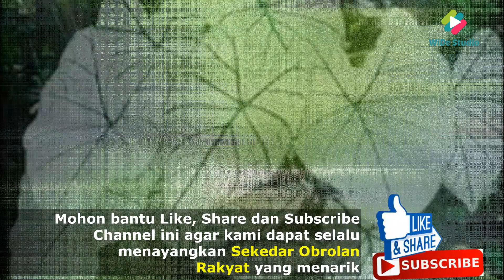Dharma rajin merawat tanaman hias Janda Bolong, Keladi Tisu, Liku & Lemon di Ciapus Tamansari Bogor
Sekedar Obrolan Rakyat kali ini menampilkan Dharma yang aktif membuat dan merawat berbagai tanaman hias di rumahnya di Kampung Ciapus, Tamansari, Bogor.

Lokasi tempat tinggalnya di kaki Gunung Salak sangat asri dan sejuk.